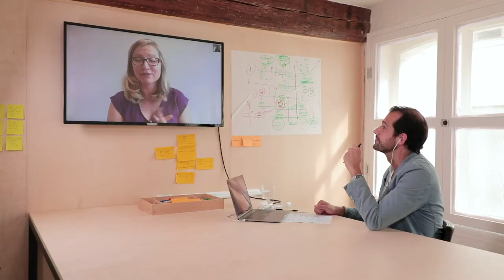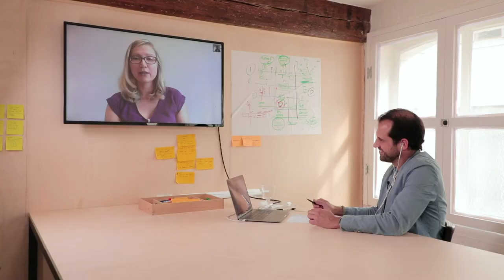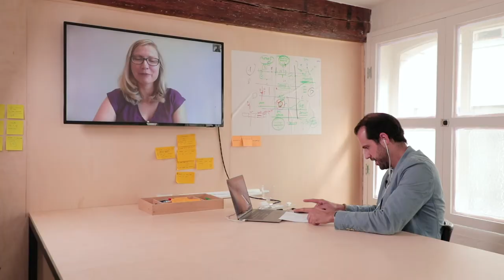Building a $2M Revenue Business in Leadership Development — Yulia Savitskaya /Intrapreneur Stories 9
Based on the vibrant startup hub of San Francisco, Yulia Savitskaya led a small team of intrapreneurs to create an innovative, “powerpoint-free” leadership development program within Great Place To Work - a global management consultancy with franchises in over 40 countries around the World.
This meant diving deep into the training processes and challenging the way people within the company were used to sharing and absorbing knowledge.
With a very clear vision from the company's founder, and a lot of flexibility in resources, Yulia’s successful venture ended up becoming a profitable stand alone business that is making a real impact on people’s lives.

In this interview, Yulia shares her passion for the project and explains how that very same drive was a turning point for her success.

In the Interview:
What is Great Place to Work — 01:55
The project trigger — 02:40
First steps when you’re starting from nothing — 04:02
Swimming against the current when trying to change internal processes — 05:12
Stakeholder support — 06:21
Day job vs. Intrapreneur job — 07:15
Budget managing — 08:05
Learnings and regrets — 09:31
The go-to-market stage— 11:33
The validation stage — 12:19
The franchise model — 15:13
What makes an intrapreneur — 17:34

► Do you want to share your story with the community?

► Let’s connect!